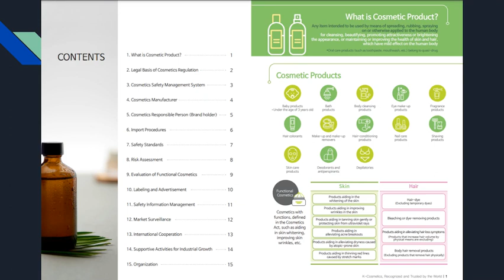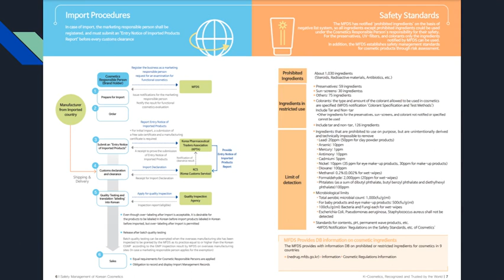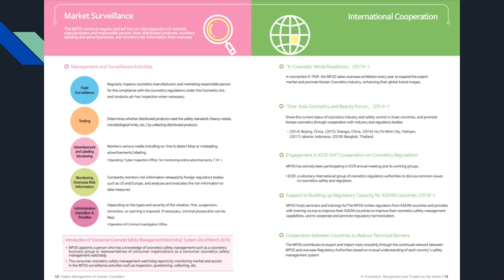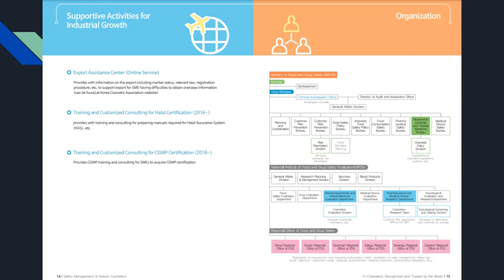Quick Facts on Cosmetic Regulatory Framework in Korea-For Educational Purposes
You can find more information on South Korea Cosmetics Regulatory Law and the White Paper on the Ministry of Food and Drug Safety

Note-Not all manufacturers have a CRP (Cosmetics Responsible Person aka Distributor) as the manufacturer may be granted permission by the MFDS to act as their own CRP. I have found one vendor who portrays to be both manufacturer and distributor but they cannot be found in the database therefore this vendor is not following Korean MFDS law. When Korean products are sold in the EU, they must comply with the EU market which requires a CE certificate for all medical devices. The UK has its own set of rules for medical devices and a new UKCA certification process being partially implemented by Jan 2023 with many stipulations and mandates following up until 2026 when full compliance should be in force.